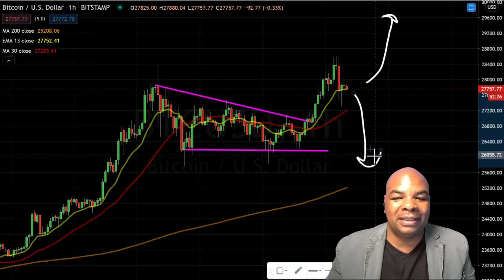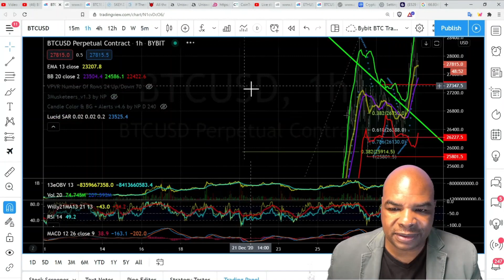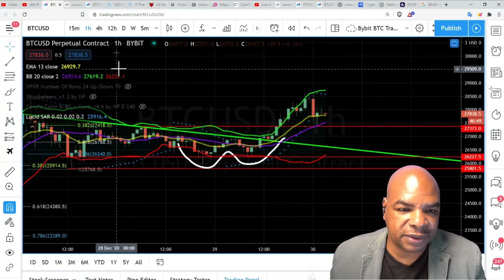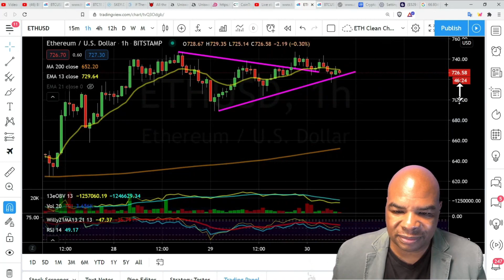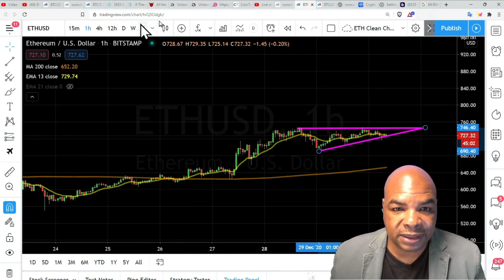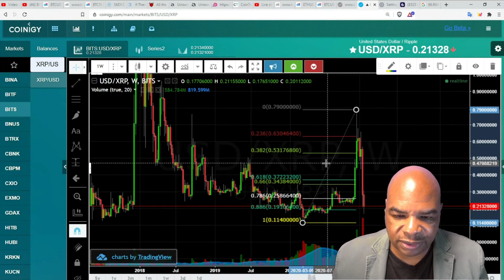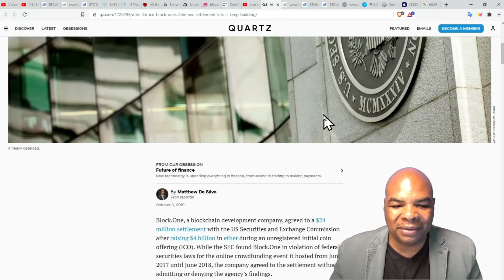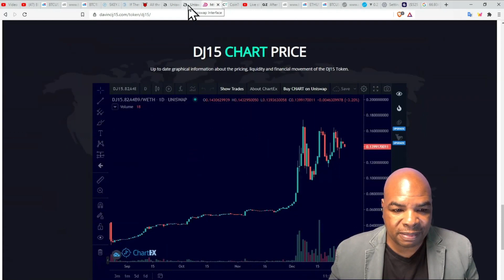OH MEIN GOTT! Bitcoin Pump [wie erwartet] & XRP DUMP!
Bitcoin [BTC], Ethereum [ETH] haben weiter gepumpt, während XRP einen massiven Schlag von der SEC erlitten hat. Bleiben Sie dran, um Neuigkeiten darüber sowie den Trade mit Bitcoin [BTC] und Ethereum [ETH] zu erfahren in das neue Jahr hinein!

Bitcoin ist eine digitale Krypto- und globale Geldsystemwährung. Davincij15 spricht über die technische Analyse von Bitcoin, Ethereum und Krypto und darüber, wie ich mit BTC Geld verdiene. Mit Bitcoin können Benutzer Geld über das Internet ohne Dritte senden oder empfangen. Ich spreche darüber, wie man mit Kryptowährung / Altcoins Geld verdient, zusammen mit Bitcoin-Nachrichtenereignissen.
News Links:
Coinbase stellt den XRP-Handel am 19. Januar ein

Krypto-Unternehmen haben sich mit der SEC abgefunden, aber das hält sie nicht auf
https: //qz.com/1720295/after-4b-ico-b ...
Timestamp:
00:00 Intro
00:45 Inti Intro
02:38 Disclaimer
02:57 Bitcoin T / A.
05:48 Ethereum T / A.
07:32 XRP T / A.
09:18 XRP und die SEC
10:31 So sehen Sie die Show live

👇🏽 Mehr Bitcoin Links 👇🏽
Links Zuletzt aktualisiert am 3. Dezember 2020

Begleiten Sie uns jeden Tag um 8 Uhr morgens in Santiago live auf Twitch.

Davinci Codes Blog über Bitcoin und Krypto geschrieben von Carolina Pérez

Wenn Sie meinen Bitcoin-Kanal und seinen Inhalt unterstützen möchten;
Sie können dies tun, indem Sie auf die Links unten und klicken
mit den folgenden Bitcoin-Produkten:

✅ Informieren Sie sich darüber, wie Sie Bitcoin richtig handeln, so wie ich es getan habe. Wenn Sie alle 3 Levels belegen, ist das letzte Level umwerfend, da Sie lernen, wie Sie kostenlos Aktien kaufen.

HINWEIS:
Nichts, was von jemandem auf diesem Kanal gesagt wird, kann oder sollte als Finanzberatung angesehen werden. Bitte kaufen Sie nichts, es sei denn, Sie haben Ihre eigenen Nachforschungen angestellt.